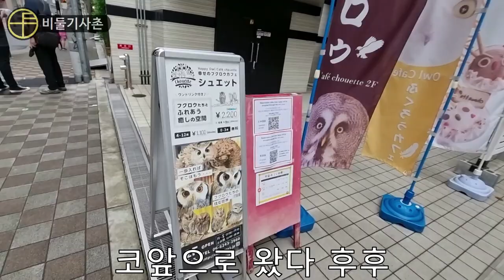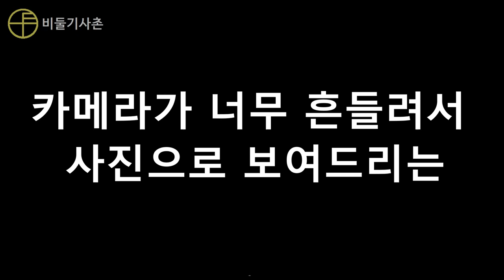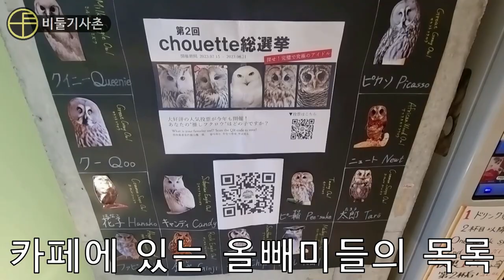앵무새 전문가가 일본의 "조류 명소"를 가다가 벌어진일....